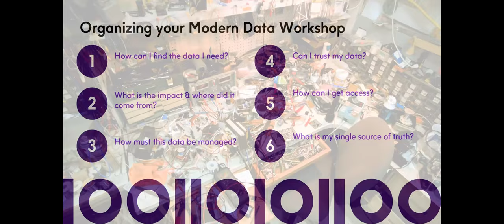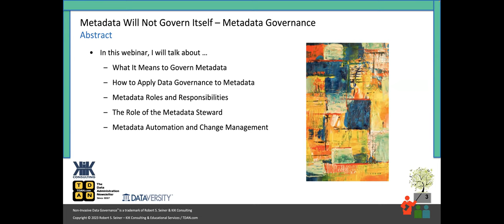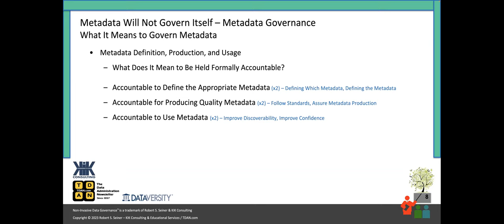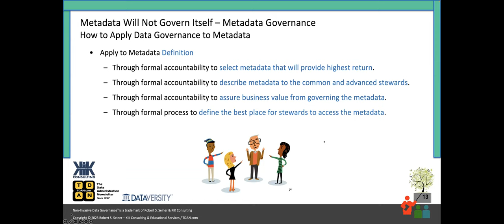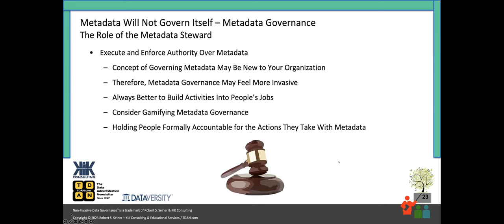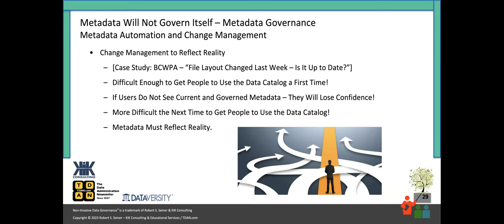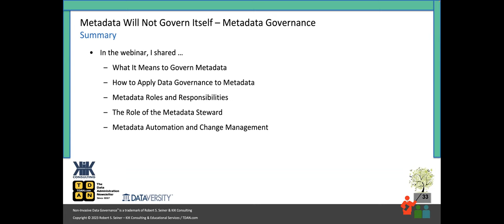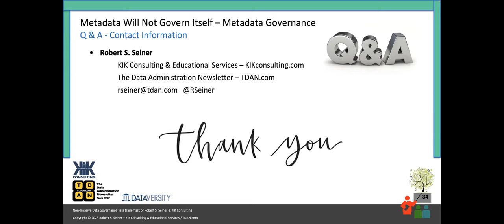Real-World Data Governance: Metadata Will Not Govern Itself – Metadata Governance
Data Governance practitioners know that data will not magically govern itself. It takes a purposeful effort of planners, administrators, technicians, and data stewards to improve the governance of data and data-related assets. The same holds true for metadata. The context that improves the confidence the organization has in its data will not govern itself either.

Join Bob Seiner for this important webinar that will focus on what it means and how to effectively govern your most valuable metadata. Metadata management involves the introduction of formal behavior around metadata and the ability to take advantage of automation and change management. The metadata will not govern itself.

In this webinar, Bob will address:

- What it means to govern metadata
- How to apply Data Governance to metadata
- Metadata roles and responsibilities
- The role of the metadata steward
- Metadata automation and change management